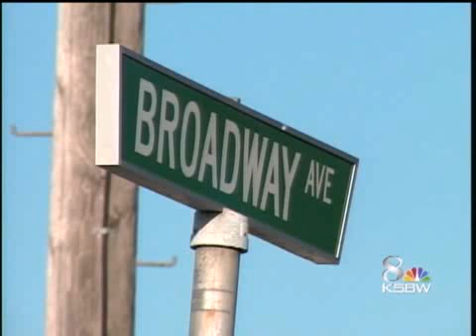A Seaside Street May Get A Little More Presidential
There is an initiative in the city of Seaside to have Broadway Street renamed to honor President Obama.